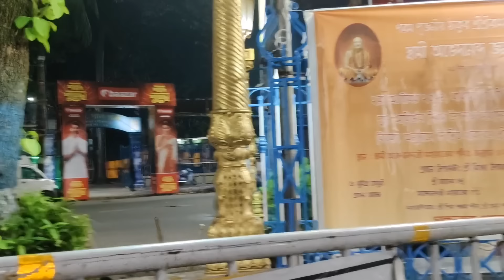মেট্রো স্টেশন থেকে হেঁটে সেরা ১০ মণ্ডপে যাবেন কিভাবে| Durga Puja2024| North Kolkata Durga Puja Guide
কলকাতার অন্যতম গুরুত্বপূর্ণ মেট্রো স্টেশন শোভাবাজার সুতানুটি। এই স্টেশন থেকেই হাঁটাপথে প্রচুর জনপ্রিয় দুর্গাঠাকুর দেখতে যাবেন কিভাবে যাবেন? সবকিছু বিস্তারিতভাবে তুলে ধরলাম এই ভিডিওতে।

সময় পেলে একটু দেখে নেবেন। পুজোর সময় অবশ্যই কাজে লাগতে পারে 😍🥰🙏

Puja Guide From Sealdah Station

Location Link
Shovabazar Sutanuti Metro

All Queries :
durga puja
sraddhananda park durga puja 2024
college square durga puja
mohammad ali park durga puja 2024
santosh mitra square
lebutala durga puja 2024
santosh mitra square las vegas
las vegas sphere
santosh mitra square durga puja 2024
college aquare durga puja 2024
college square theme
hatibagan
chaltabagan durga puja 2024
kumartuli 2024
kumartuli park durga puja 2024
bagbazaar sarbojonin
sovabazar rajbari
durga puja pandal prostuti
durga puja prostuti 2024